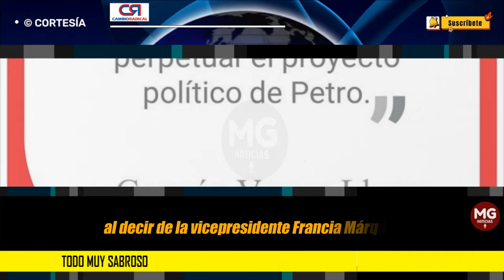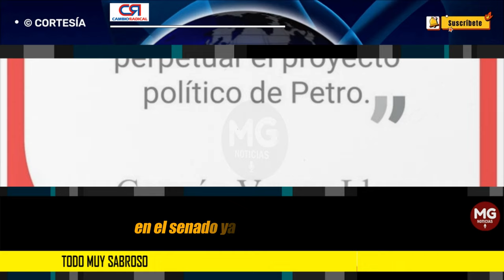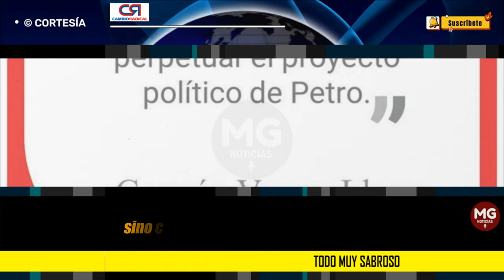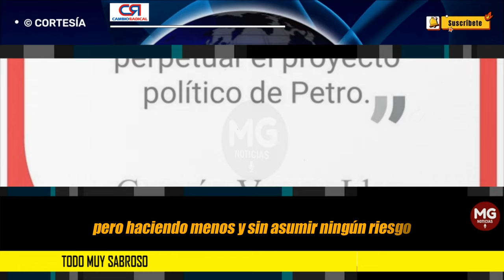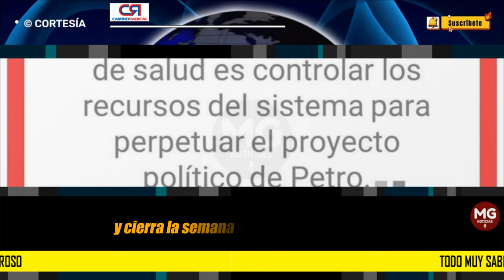TODO MUY SABROSO 🔴 Columna Germán Vargas Lleras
Termina una semana, al decir de la vicepresidente Francia Márquez, sabrosa. La ‘paz total’ va viento en popa. El Eln regresa al secuestro y reclama por la no constitución del fondo internacional –“pagar por no secuestrar”– al que al parecer se había comprometido el Gobierno. Las Farc y el ‘Tren de Aragua’ arrecian sus acciones en la frontera con Venezuela y en los colegios de Bogotá. Terror en el Cauca por arremetida de las disidencias del ‘Estado Mayor Central’. ‘Iván Mordisco’, responsable de la oleada de violencia, a salvo en la frontera, y alias Dumar ordena que a los soldados asesinados les corten la cabeza –además, exigen condiciones para liberar a fiscales–. La erradicación forzosa baja en 73 % y va solo el 10 % del cumplimiento de la meta. Las Fuerzas Armadas afirman que las treguas afectan muy negativamente sus operaciones.